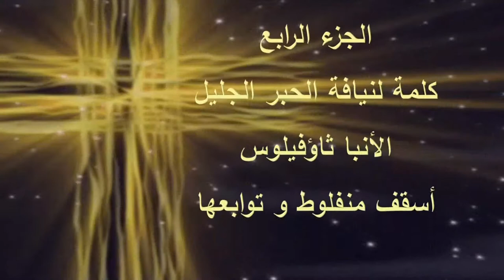الجزء الرابع - كلمة لنيافة الأنبا ثاؤفيلس و الختام